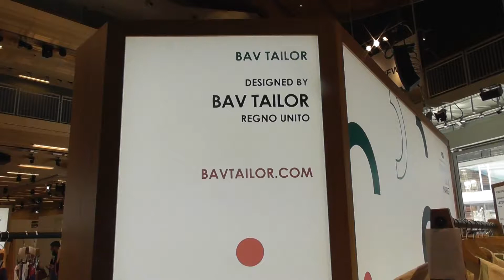Bav Tailor Uk Interview Fashion Hub Market - Milan Women Fashion Week Video Blog by Simona Cochi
BAV TAILOR | a collective fusion of sharp tailoring, geometrical forms and finest certified natural fabrics that represent true hallmarks of Made In Italy and Eco-Sustainability.

Created for the Woman in respect to her body and ambience.

Born in London, Creative Entrepreneur Bav Tailor, launches her eponymous womenswear brand built for the next ethically aware generation. Uniting a team of modernistic creatives from her multiple homelands with one common interest; to re-construct the age old techniques of tailoring with innovative cuts, eco-sustainable materials and technology.

In memoir to her Grandfathers, great Sartoralists, the brand upholds the tradition of creating sartorial pieces, that through amalgamating countries which represent excellence in craftsmanship, materials and printing techniques, offers clients an effortless tailor-made fit allowing freedom of movement and peace of mind during one’s evolution of conscious awareness.

All humans and animals have been respectfully treated for each Bav Tailor creation.

the philosophy | pieces that honour the Body | Mente | Atma

respect your body + your sphere